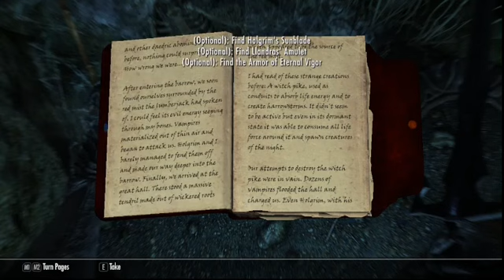The Blood Curse Ep.7: Morthal Barrow